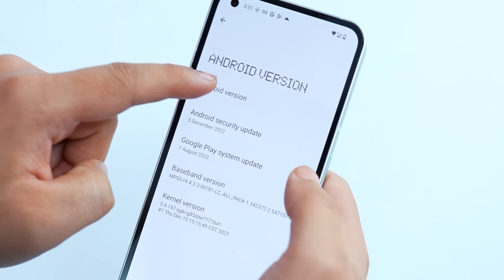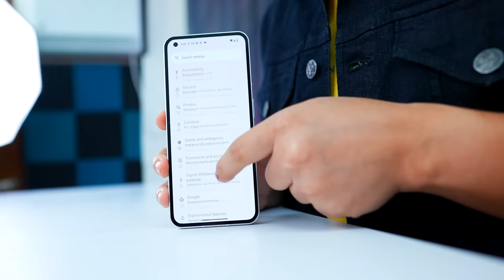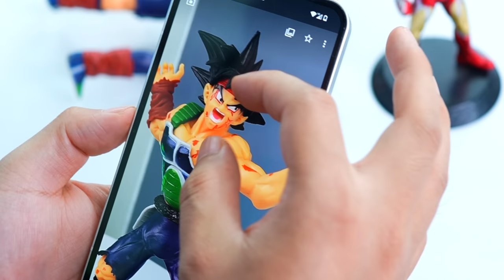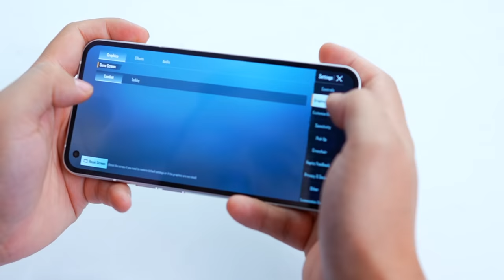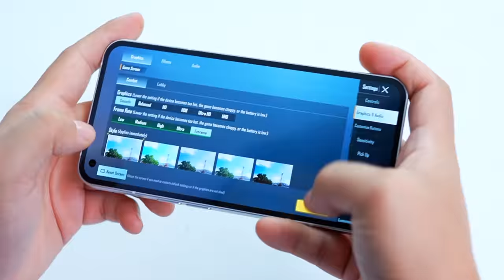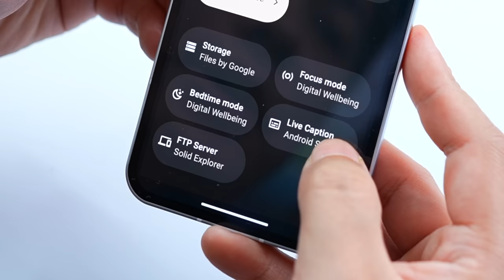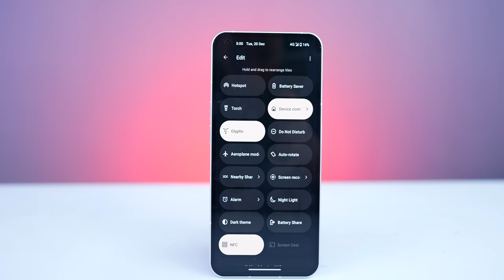Now This Phone is Getting Better ❤️ but ... * Nothing Phone 1 *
Nothing phone 1 ki testing jismein nothing OS 1.5 ka update aaya hai with android 13 krlete hai dosto is video mein ek long term k hisab se bataya hai kya changes aaye hai kya khas hai kaisa performance hai , camera mein kya koi changes hai sab bataya hai hope aapko video pasand aayega.

Nothing phone 1 vs Phone 2 Whats new??

Manoj Saru
Nothing phone 1 , best phone , nothing phone 1 vs realme 10 pro plus vs redmi note 12 pro vs iqoo neo 6 vs